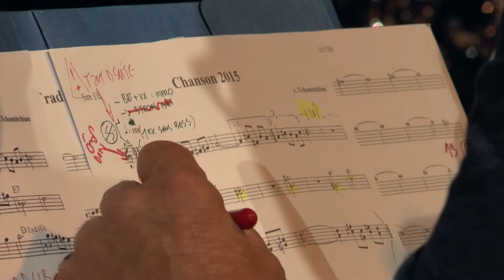Claude Tchamitchian sextet - Traces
Claude Tchamitchian (contrebasse & compositions), Géraldine Keller (voix), Daniel Erdmann (saxophones), François Corneloup (saxophones), Philippe Deschepper (guitare), Christophe Marguet (batterie)

Vidéo réalisée par Axelle Schatz